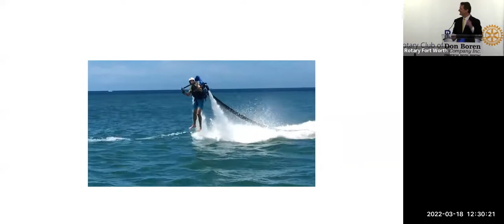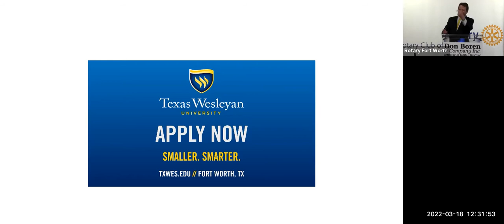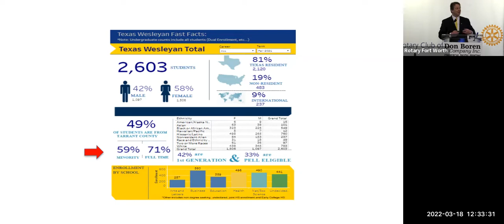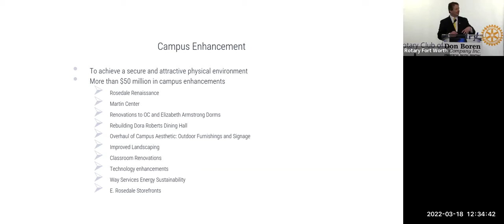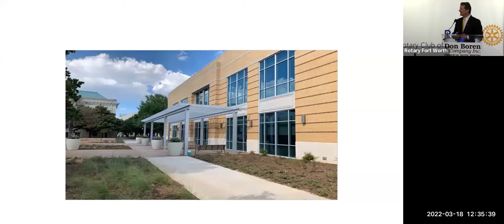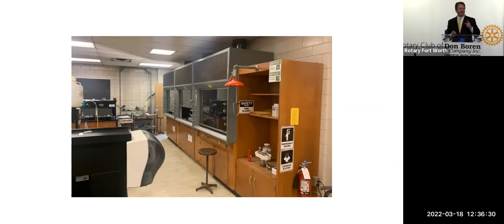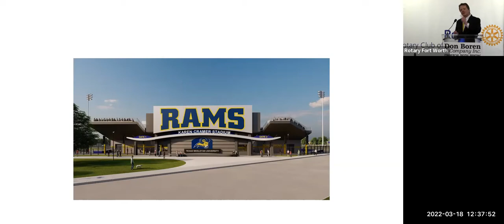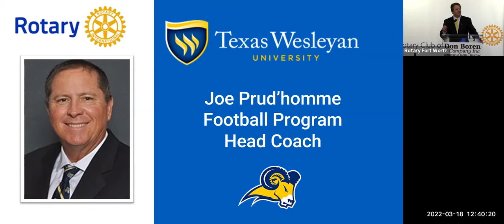Rotary 3 18 2022 Fred Slabach